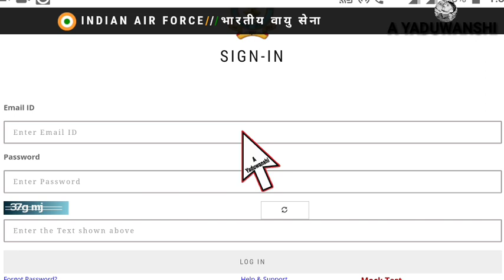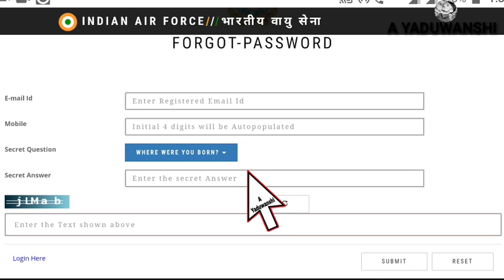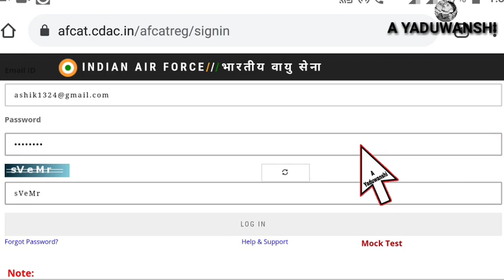how to download AFCAT admit card 2021 | Indian Air force AFCAT admit card 2021 kaise nikale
is video me maine aapko bataya hai ki aap Indian Air force (AFCAT) ka admit card kaise nikale

your queries 👇

AFCAT ka admit card kaise nikale 2021

how to download afcat admit card 2021

Indian Air force AFCAT admit card 2021

Indian Air force admit card 2021

Indian Air force AFCAT 2021 admit card

AFCAT 2021 admit card

AFCAT ka admit card mobile se kaise nikale

AFCAT ka admit card kaise download Karen

Indian Air force ka admit card kaise download Kare

AFCAT admit card download kaise kare

Indian Air force admit card

AFCAT ka admit card

AFCAT admit card